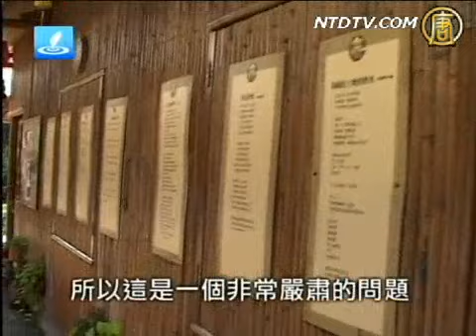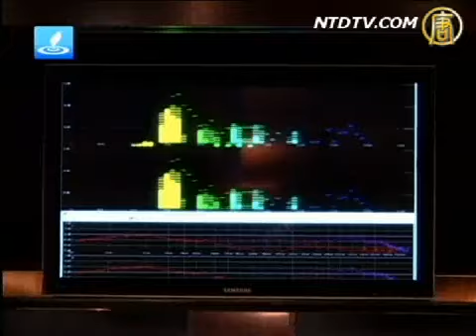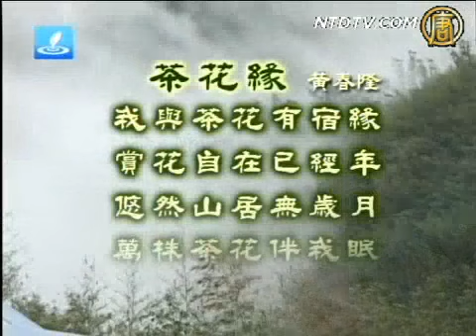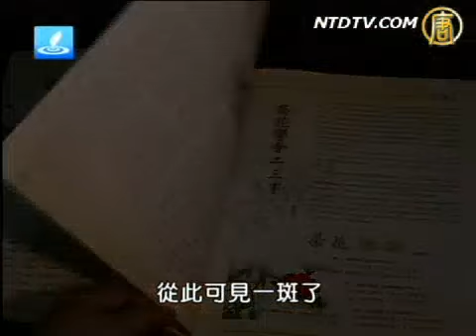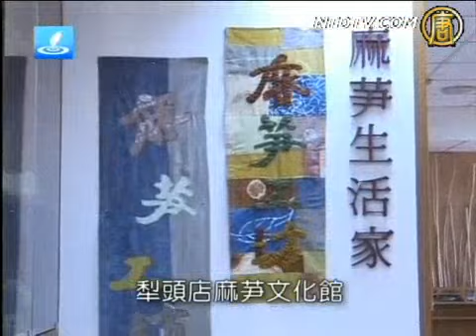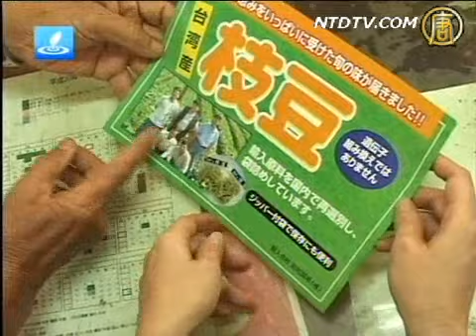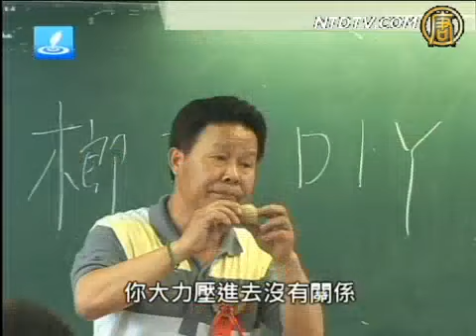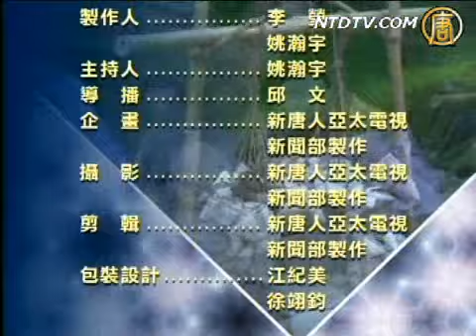各行各業之傳承與自新